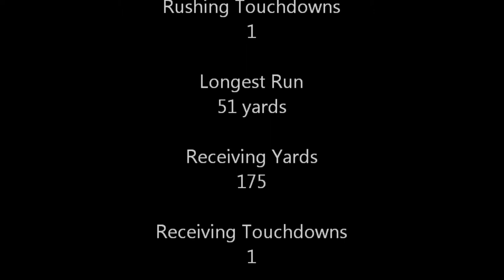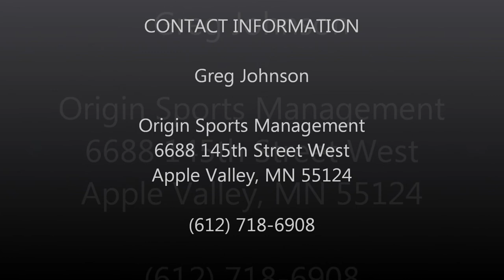Joel Yogerst 2011 Collegiate Special Teams Highlight Reel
Special Teams plays highlight reel of Joel Yogerst, fullback and NFL draft football prospect.  Joel played for the University of Wisconsin-River Falls Falcons football team from 2008 through 2011 in the Wisconsin Intercollegiate Athletic Association.